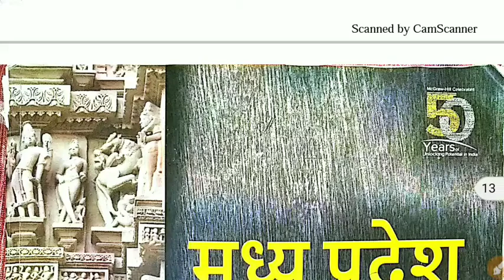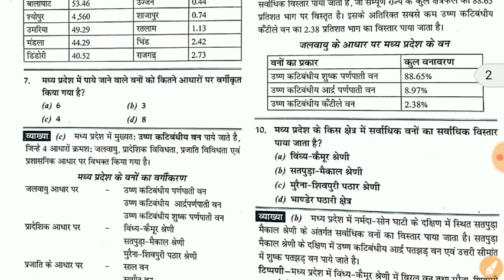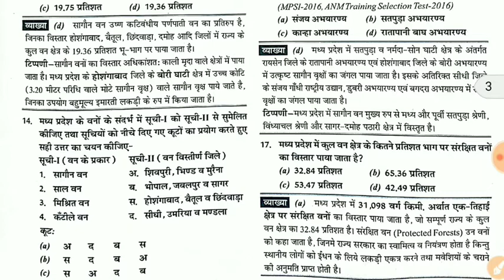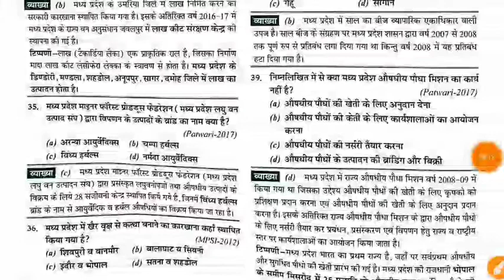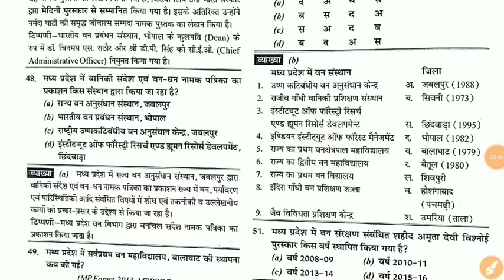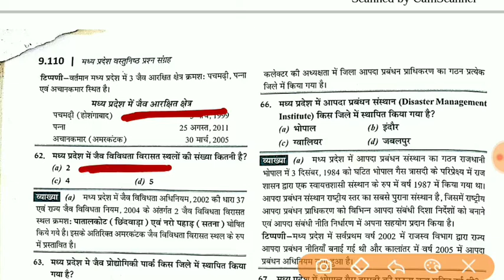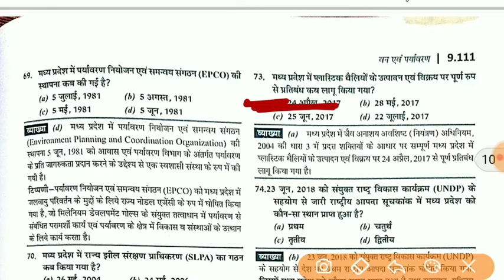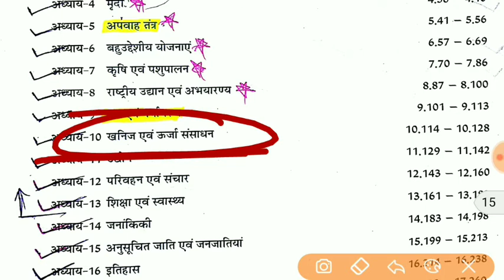मध्य प्रदेश में वन और पर्यावरण | Chapter 9| MPGK~ Mc Gras Hill Book for mppscpre MP PEB Exam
MPGK (MC Graw Hill Book)मध्य प्रदेश वस्तुनिष्ठ प्रश्न संग्रह Book( Chapter wise)

मध्य प्रदेश जनरल नॉलेज
MP GK – मध्य प्रदेश सामान्य ज्ञान (Madhya Pradesh General Knowledge)

Madhya Pradesh General Knowledge (Madhya Pradesh General Knowledge (Hindi))Book

मध्यप्रदेश का जनरल नॉलेज (MP GK in Hindi),
mppsc 2022, mp police 2022 और मध्य प्रदेश सामान्य ज्ञान 2022 ( madhya pradesh gk 2022 )

MP Gk In Hindi - मध्य प्रदेश से संबंधित सभी सामान्य ज्ञान प्रश्न
Madhya Pradesh General Knowledge Paper book pdf MPGK

Madhya Pradesh General Knowledge At A Glance (With Latest Facts & Data).

Objective Questions Answers, General Knowledge and gk on Madhya Pradesh and its culture. Improve your General Knowledge and GK on Madhya Pradesh

Madhya Pradesh GK- मध्य प्रदेश सामान्य ज्ञान यहाँ मध्य प्रदेश सामान्य ज्ञान (Madhya Pradesh GK)

Vikram MPGK Education 🤓

Is playlist par hum MPGK ~MCQ Tata mcgraw Hill book Discuss Karenge
Book me jo bhi MCQ diya hai discuss karenge ,

Chapter wise discus karenge ,
All chapter cover karenge jo bhi chapter book me diye gaye hai,
Book Chapter wise discus karenge,

Madhya Pradesh vastu must prasan sagra
मध्य प्रदेश वस्तुनिष्ठ प्रश्न संग्रह Book discussion karenge ( Complete book cover karenge)
मध्य प्रदेश वस्तुनिष्ठ प्रश्न संग्रह Book

Thanks